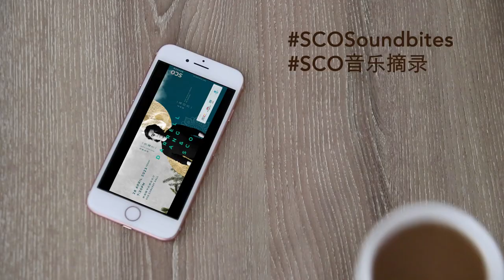Aba, Aba!《阿坝，阿坝！》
Concert: Darrell Ang and SCO

Composed by Darrell Ang

Aba, Aba! is scored for Tibetan Folk Singer (High Voice) and Symphony Orchestra. It is a work in three sections, and utilises a single tune - a folk melody in pentatonic mode. This melody, however, is heard in different guises throughout the composition. It is first heard as echoes by solo woodwind instruments, before it is turned into a majestic march played by the full orchestra. The tune quickly takes on a festive character as it weaves throughout the various sections of the orchestra. Then, it becomes the basis for the soloist’s expressive incantation amid a quiet backdrop, before it is turned into a fast and furious folk dance that ends the work in magnificent splendour.

The inspiration for the composition of this work comes from two years ago, Darrell Ang and the Sichuan Symphony Orchestra performed in Aba Tibetan and Qiang Autonomous Prefecture. Darrell Ang suddenly heard a song floating in the air. Looking from the sound, he saw a vast expanse of grassland. The clouds floating in the sky were like flocks of running sheep. The Tibetan people holding the turntable were singing beautiful songs, which was refreshing. Darrell Ang asked the local people to explain the main meaning of the song, which is about the love of nature, the awe of gods and the yearning for a better life. This is consistent with his long-term concept of environmental protection and animal protection. Although he left for the next station immediately after the performance, the first bay of the Yellow River in the Jiuqu on the Ruoergai Grassland and the singing of Tibetans were wrapped in his heart. So he combined this experience to write this song.

音乐会：《洪毅全与新加坡华乐团》

洪毅全作曲

《阿坝，阿坝！》作曲灵感来源于两年前，洪毅全带四川交响乐团在阿坝藏族羌族自治州演出。舟车劳累，本已昏昏欲睡，忽然听到飘来的歌声，循声望去，映入眼帘的是一碧万顷的草原，天空上的云飘来飘去，好像一群群奔跑的小羊，而手持转经筒的藏民吟唱着优美的歌声，令人心旷神怡。洪毅全找了当地人解释歌词大义，这歌讲的是对大自然的热爱对神明的敬畏以及对美好生活的向往。这与他长期坚持环和保护动物的理念相合。虽然演出结束后又立刻启程前往下一站，但若尔盖草原黄河九曲第一湾，以及藏民的歌声盈盈缠绕在他心间。所以他结合这段经历写下了这首曲子。

《阿坝，阿坝！》是洪毅全为西藏民族歌手与管弦乐队创作的作品。本曲分为三个部分，并运用一支简朴的五声民间旋律一以贯之。然而，这段旋律在整首作品中将以不同的形式呈现。它首先像回声一样出现在木管乐器的独奏之间，随后转变为由整支乐队奏出的庄严的进行曲。通过在管弦乐队各个声部之间的穿插交织，这支旋律迅速展现出节庆般的色彩。之后，它成为了歌唱家在宁静的背景声中诵经的基础。最终，这支旋律又转变成了一段疾速而激烈的民族舞曲，将作品推向绚烂的高潮。